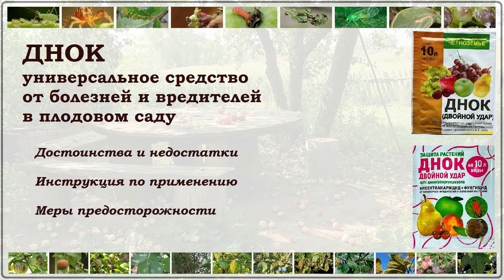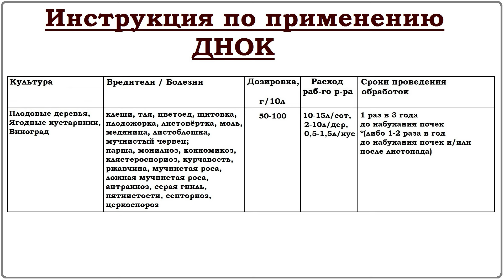ДНОК - одно средство от болезней и вредителей сада. Ожидания и реальность. Стоит ли им пользоваться?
Обзор на универсальный фунгицид и инсектоакарицид для ранневесенней обработки сада от большинства болезней и вредителей. Состав, формы выпуска, достоинства и недостатки, регламент применения, история, мифы и реальность.